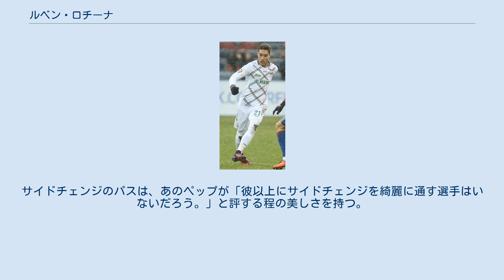ルベン・ロチーナ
ルベン・ロチーナ・ナイシス（Rubén Rochina Naixes, 1991年3月23日 - ）は、スペイン・バレンシア出身のサッカー選手。
グラナダCF所属。
 2001年にバレンシアCFの下部組織であるメスタージャに昇格、2004年、才能を認められてFCバルセロナのカンテラへ移籍する。
 ここで順調にクラスを上げてゆき、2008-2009シーズン途中の2008年11月にルイス・エンリケ率いるアトレティックのカテゴリーへと招集される。
結局、このシーズンは10試合の出場で2得点に終わったが、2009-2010シーズン前のプレシーズンマッチにおいてはジョゼップ・グアルディオラ率いるトップチームに招集され、ウェンブリー・カップに参加してアル・アハリ戦でアシストを記録している。
 2011年1月、4年契約でプレミアリーグのブラックバーン・ローヴァーズFCに完全移籍した。
 2021年8月21日、2年契約でグラナダCFに移籍した。
 非常に足元のテクニックに長けており、ミドルパスに定評がある。
サイドチェンジのパスは、あのペップが「彼以上にサイドチェンジを綺麗に通す選手はいないだろう。」と評する程の美しさを持つ。